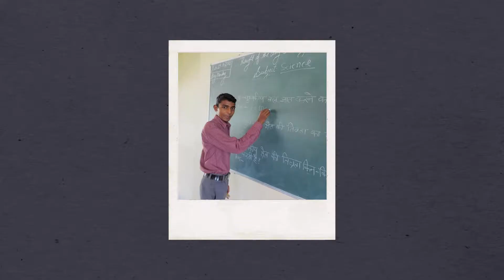Worldwide Education Fund